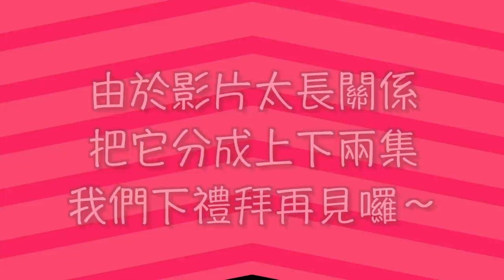【第三屆】空空賞 - 用後感大公開 (上集) || Dottie Hidee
♥ 聊天時間 ♥

Well Well~
肌斷食進行當中都用光不少產品
一直以為沒什麼 結果又是要分2集~

這星期影片有點剪得簡單
因為最近不停看狼人殺XDDDD
看到入魔了~

❋ 膚質 - 沙漠暗沉敏感肌
❋ 身高 - 153cm
❋ 體重 - 44kg

♥ 今集內容提及:

❋ MUJI Peelable Cotton
❋ Silcot 化妝棉 (絲花)
❋ Silcot 化妝棉 (省化妝水款)
❋ Eyeddict by Fairy - 推薦 #1/2/5/6
❋ ReVIA - 推薦 Pale Mirage / Grace
❋ Olens Secriss 推薦 Natural Green / Natural Brown / Coral Gray
❋ Olens Spanish 推薦
❋ Pantene - Miracles Rich Moisture Shampo
❋ Fudge - Clean Blonde Damage Rewind Shampoo
❋ Joico - Color Balance Purple Conditioner
❋ Joico - Color Butter
❋ APIEU -  Aqua Nature Deep-Sea Dew Drop Clearing Softner
❋ NARUKO - 白玉蘭鑽采超緊緻美白化妝水
❋ Cutura - EF-01乳酸菌保濕化妝水
❋ $12Daiso - 化妝水
❋ MUJI - 敏感肌爽膚水 (保濕)
❋ Hera - Cell Essence
❋ La Mer - The Treatment Lotion
❋ Clarins - Micellar Cleansing Milk
❋ Nature Conc - 去角質化妝水